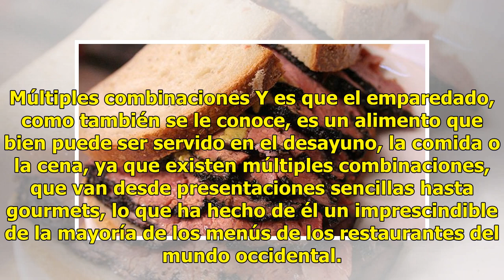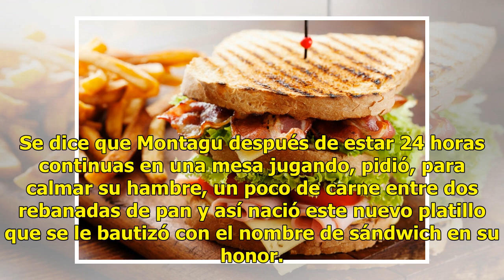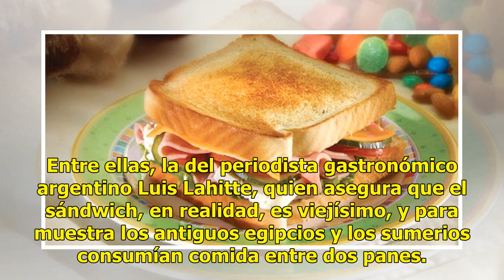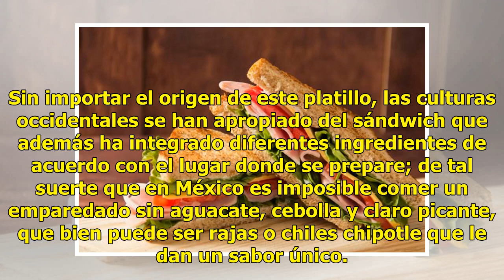Hoy es el Día Mundial del Sándwich, conoce el origen de su celebración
México (Notimex).- De jamón, pollo, carne, queso o huevo, los sándwiches son un platillo rico y fácil de preparar, que es capaz de deleitar hasta el más exigente de los paladares, por ello es celebrado en el Día Mundial del Sándwich, que se conmemora el 3 de noviembre de cada año. Múltiples combinac...